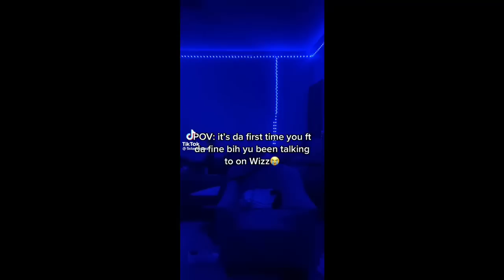Black TikTok 336